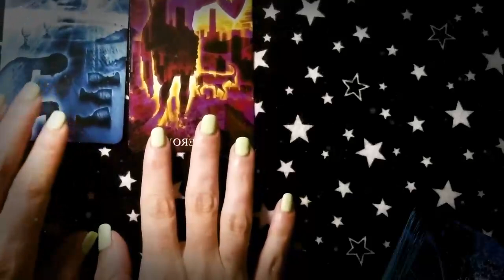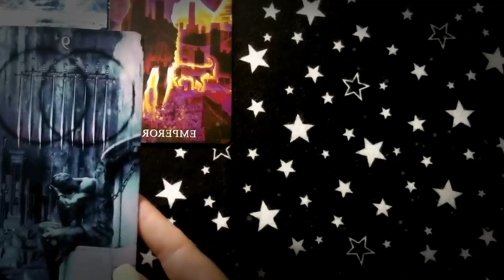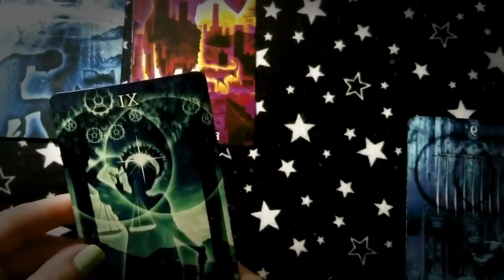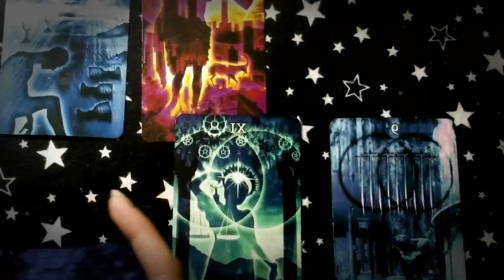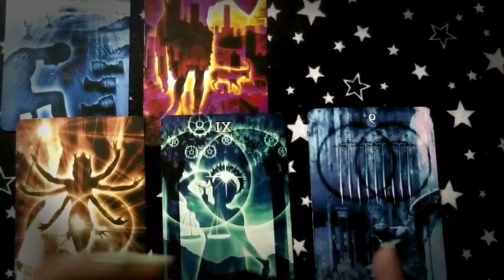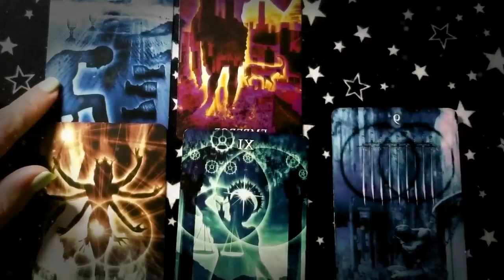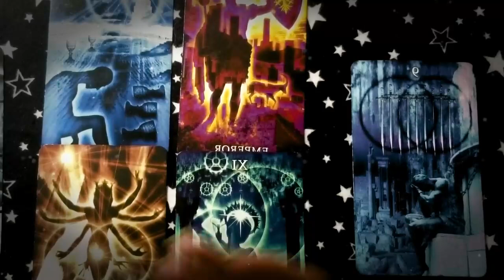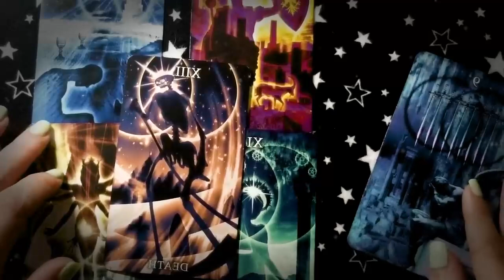SCORPIO SEPTEMBER 2022 SOMEONE IS ABOUT TO DiSAPPEAR! U HAVE TO KNOW THIS SCORPIO LOVE TAROT READING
SCORPIO SEPTEMBER 2022 - SOMEONE IS ABOUT TO DiSAPPEAR !! YOU HAVE TO KNOW THIS..!! SCORPIO SEPTEMBER LOVE TAROT READING SCORPIO SEPTEMBER 2022 - SOMEONE IS ABOUT TO DiSAPPEAR !! YOU HAVE TO KNOW THIS..!! SCORPIO SEPTEMBER LOVE TAROT READING